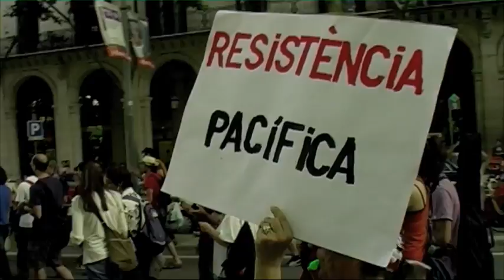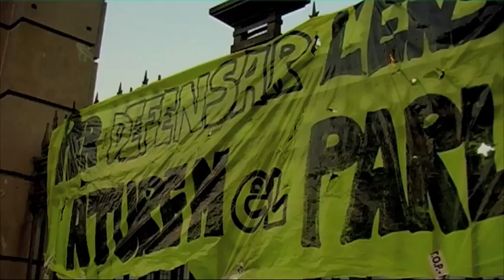Comunicat Indignats fets Parlament 15-6-11 acampadabcn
Rueda de prensa y lectura comunicado Indignados sobre los hechos del Parlament de Catalunya el día 15-6-11 - aturemelparlament -.
Roda de premsa i comunicat Indignats sobre fets Parlament de Catalunya el dia 15-6-11. aturemelparlament